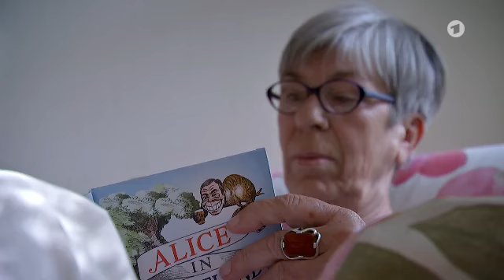Miete UND Moral - geht doch !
Der Mietendeckel ruiniert niemanden.

Er tut nur der Gier weh.